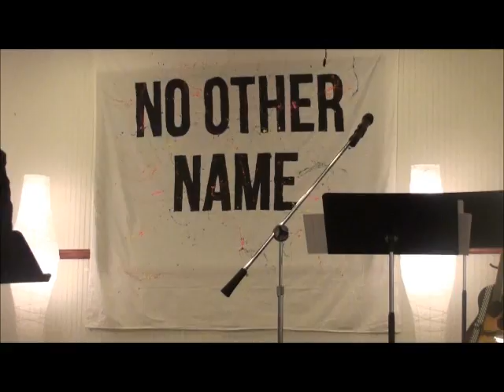Mason Sorrell IBC Youth Sunday 2014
My Son Mason preaching at our Church's Youth Sunday.